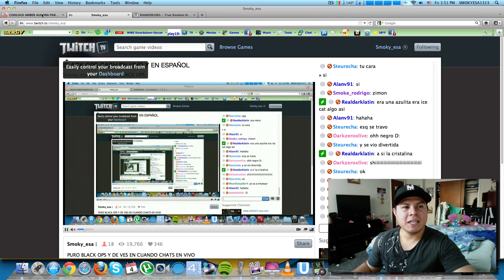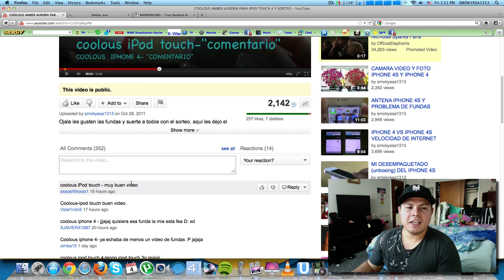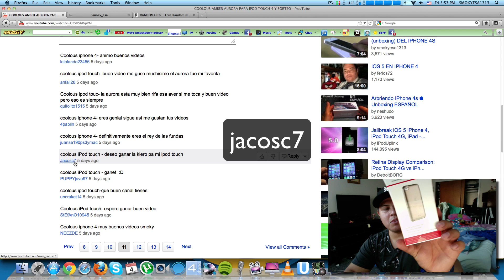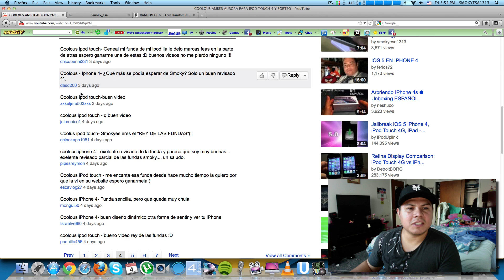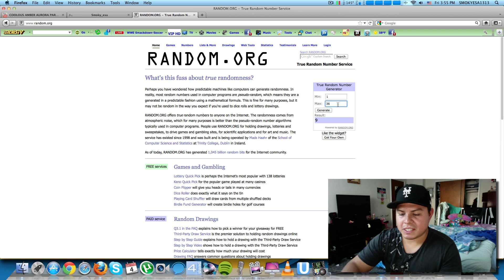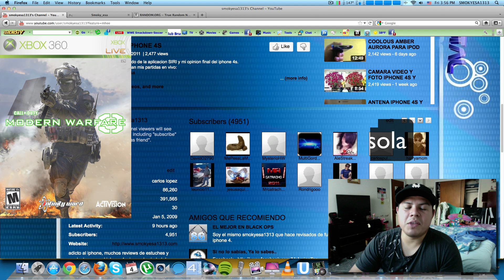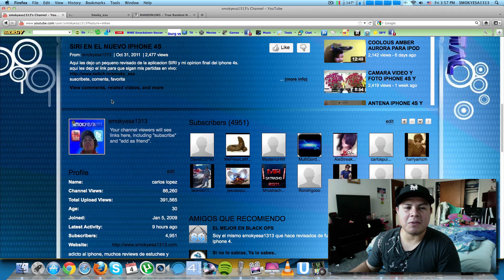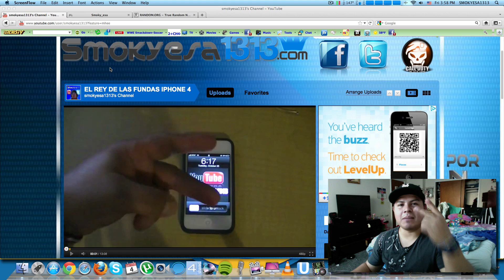GANADORES FUNDAS COOLOUS IPOD TOUCH Y IPHONE